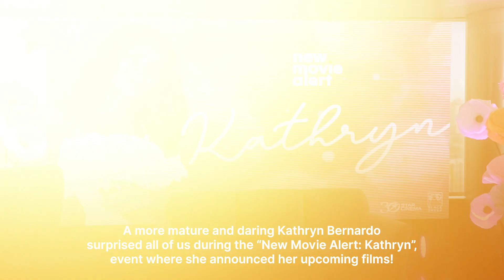Kathryn announces 2 upcoming solo movies and 1 movie with Daniel | Star Bits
As Star Cinema celebrates its 30th year, it has launched the “New Movie Alert” event where the company will be announcing the upcoming films of your favorite celebrities. First on the list is Kathryn Bernardo who will star in a sassy dark comedy directed by Petersen Vargas, “A Very Good Girl”, to be followed by the historical action drama, “Elena 1944”.